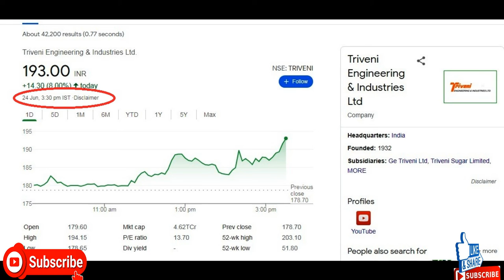Triveni Engg || Triveni Engg share latest target ||Sugar Stock|Ethanol Oil Share || Multibagger